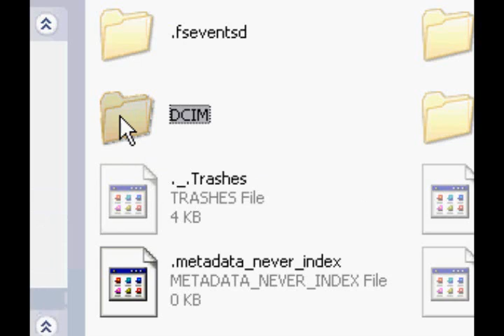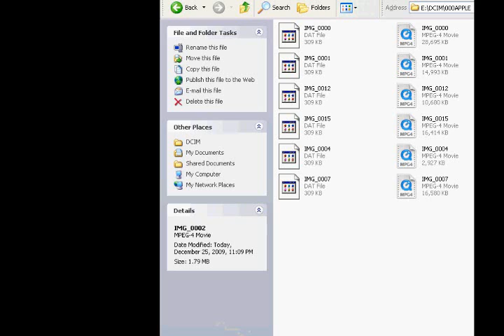How To: Upload Videos From Your Ipod 5g onto Your PC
Merry Christmas!